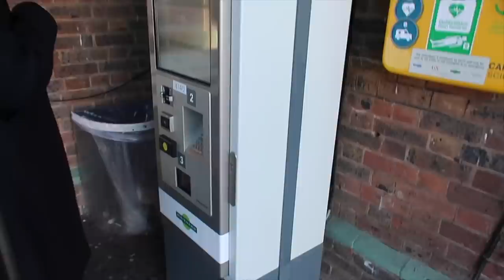going to london for the first time (my first “night out”)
well... that was interesting. hope you enjoyed seeing my trip to London! more vlogs & book videos coming soon!!!
Steph